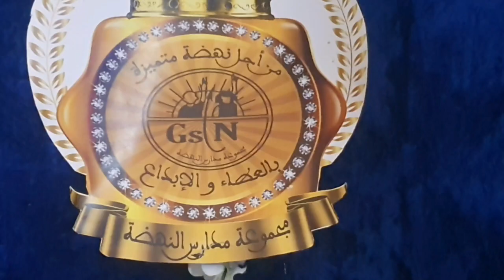بمناسبة ذكرى المولد النبوي الشريف، براعم المؤسسة يتابعون قصصا عن السيرة النبوية